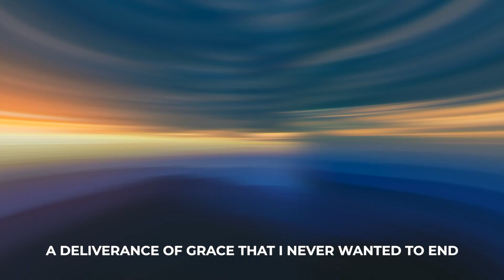Surviving The Divine Trailer